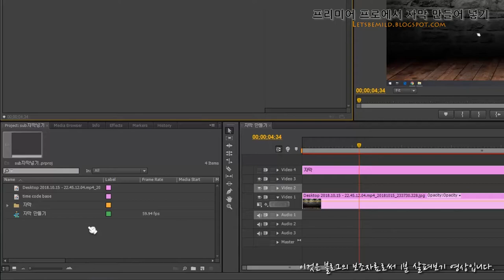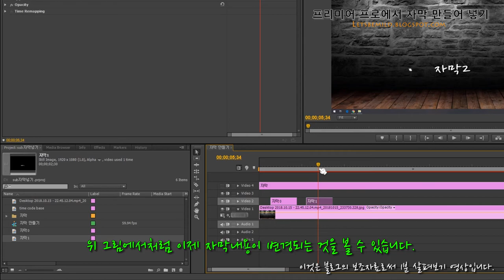프리미어 프로(Premiere Pro)에서 제목 / 자막(한글) 만들어 넣기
동영상 편집 프로그램에서 한글 자막을 만들어 넣는 방법입니다.